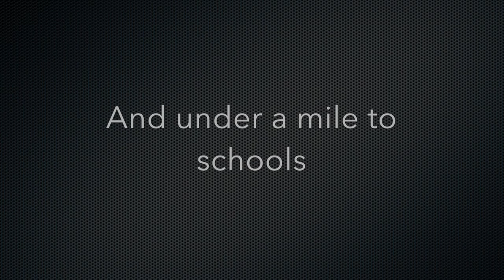1438 Council Place, Jefferson Hills, PA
From the Coldwell Banker Global Luxury Program.. 1438 Council Place, situated within the prestigious Towne Hall Estates community of Jefferson Hills, South Allegheny, an artfully designed, custom, 13-room masterwork with 6 baths and 5 fireplaces, brimming with space for larger families or extended family gatherings.

The design suggests Craftsman with touches of Frank Lloyd Wright and the "better, not bigger" architecture of Sarah Susanka. Fifty-plus Anderson art-deco casement high-efficiency windows look out upon nearly two acres of greenery and quiet, all somehow under a mile from Jefferson Hills Elementary and High School.

The gorgeous exterior presents charming and durable stone, cedar & HardiPlank, with attractive, removable prairie-style wood grilles. Outdoor features also include a covered TimberTech zero-maintenance deck with cedar ceiling, lights and fan, a cantilevered nook for grilling and two sealed concrete aggregate patios.

There is so much more to know about 1438 Council Place. Contact Susie Cancelliere at Coldwell Banker/South Hills.